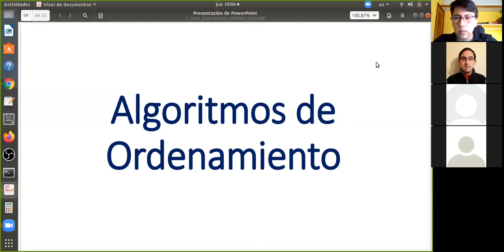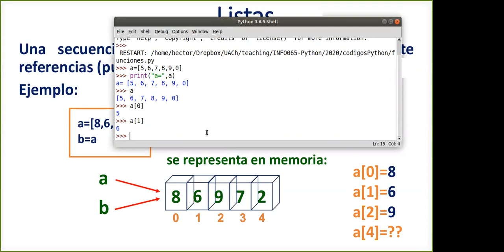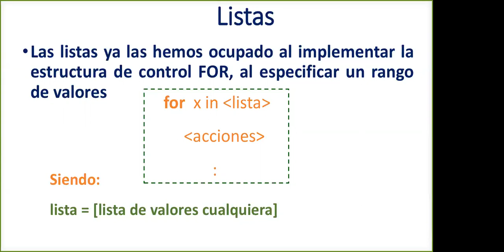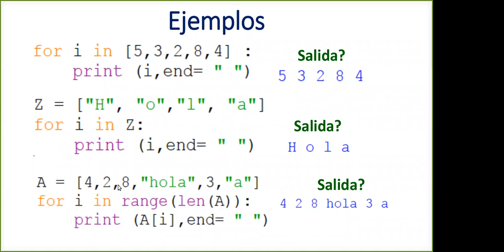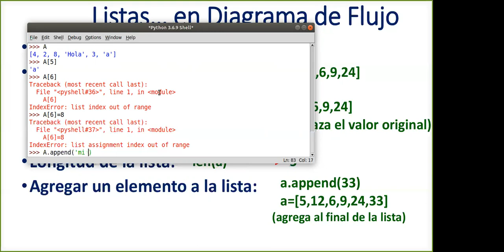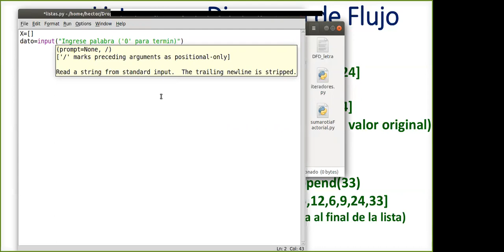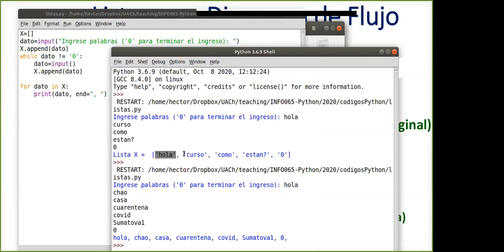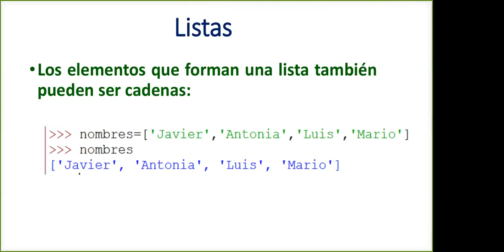[INFO065] Clase 13- Listas - I